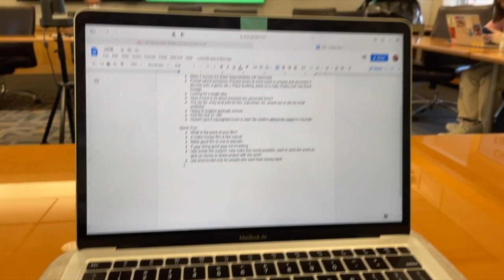Fun College Weekend Vlog I Olivia Rodrigo, The Beach, Classes I Lauren Meier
This weekend has been filled with so many great memories. In this vlog my friends and I go to a concert, the beach, and college classes.